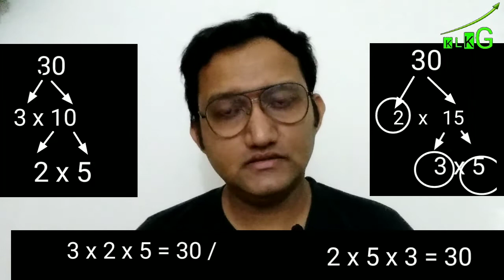Maths Hindi Video,Prime factorisation basic, (HINDI)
In number theory, the prime factors of a positive integer are the primenumbers that divide that integer exactly. The prime factorization of a positive integer is a list of the integer'sprime factors, together with their multiplicities; the process of determining these factors is called integer factorization.

Prime Numbers

A prime number is any number that is only divisible by itself and 1. Some examples of prime numbers include 2, 5 and 17. Numbers such as 15 or 21 are not prime, because they are divisible by more than just themselves and 1.

Prime Factorization

To factor a number is to break that number down into smaller parts. To find the prime factorization of a number, you need to break that number down to its prime factor